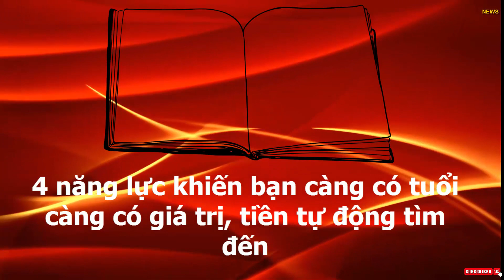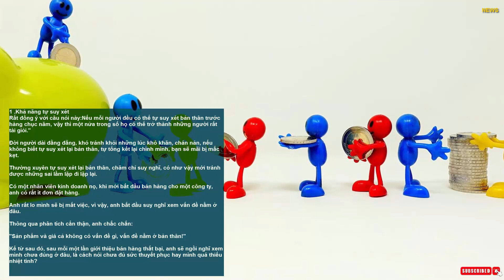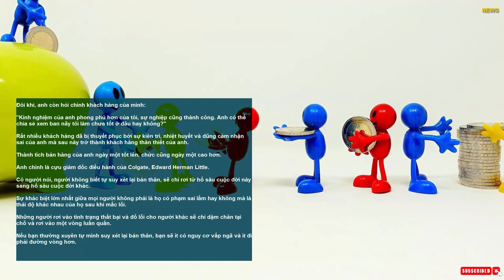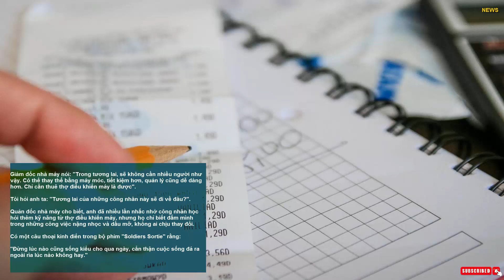4 năng lực khiến bạn càng có tuổi càng có giá trị, tiền tự động tìm đến!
Từng có người đặt ra một câu hỏi như thế này: "Ở đại học, làm thế nào để kiếm được tiền?"

Có một câu trả lời nhận được rất nhiều lượt ủng hộ rằng:

"Tuyệt đối đừng dùng khoảng thời gian học đại học đáng quý này để đổi lấy một chút tiền, không đáng.

Ít tiền có thể ăn tiêu tiết kiệm, nhưng lãng phí thời gian và cả sức lực thì không có cách nào bù lại được."

Khi bạn còn trẻ, nếu bạn chọn những lợi ích ngắn hạn, sau này, bạn sẽ phải đương đầu với hiện tại với sự mệt mỏi, bấp bênh.

Những người sống cuộc sống có giá trị thường dành thời gian và năng lượng của họ ở nơi họ có thể thu được lợi ích lâu dài ngay từ đầu.

Giống như một CEO từng nói: "Thay vì có tiền, chi bằng đáng tiền."

Một người càng sống càng "đáng tiền", đều sở hữu 4 năng lực dưới đây.
Khả năng tự suy xét

Rất đồng ý với câu nói này:
Nếu mỗi người đều có thể tự suy xét bản thân trước hàng chục năm, vậy thì một nửa trong số họ có thể trở thành những người rất tài giỏi."

Đời người dài đằng đẵng, khó tránh khỏi những lúc khó khăn, chán nản, nếu không biết tự suy xét lại bản thân, tự tổng kết lại chính mình, bạn sẽ mãi bị mắc kẹt.

Thường xuyên tự suy xét lại bản thân, chăm chỉ suy nghĩ, có như vậy mới tránh được những sai lầm lặp đi lặp lại.

Có một nhân viên kinh doanh nọ, khi mới bắt đầu bán hàng cho một công ty, anh có rất ít đơn đặt hàng.

Anh rất lo mình sẽ bị mất việc, vì vậy, anh bắt đầu suy nghĩ xem vấn đề nằm ở đâu.

Thông qua phân tích cẩn thận, anh chắc chắn:

"Sản phẩm và giá cả không có vấn đề gì, vấn đề nằm ở bản thân!"

Kể từ sau đó, sau mỗi một lần giới thiệu bán hàng thất bại, anh sẽ ngồi nghĩ xem mình chưa đúng ở đâu, là cách nói chưa đủ sức thuyết phục hay mình quá thiếu nhiệt tình?

Đôi khi, anh còn hỏi chính khách hàng của mình:

"Kinh nghiệm của anh phong phú hơn của tôi, sự nghiệp cũng thành công. Anh có thể chia sẻ xem ban nãy tôi làm chưa tốt ở đâu hay không?"

Rất nhiều khách hàng đã bị thuyết phục bởi sự kiên trì, nhiệt huyết và dũng cảm nhận sai của anh mà sau này trở thành khách hàng thân thiết của anh.

Thành tích bán hàng của anh ngày một tốt lên, chức cũng ngày một cao hơn.

Anh chính là cựu giám đốc điều hành của Colgate, Edward Herman Little.

Có người nói, người không biết tự suy xét lại bản thân, sẽ chỉ rơi từ hố sâu cuộc đời này sang hố sâu cuộc đời khác.

Sự khác biệt lớn nhất giữa mọi người không phải là họ có phạm sai lầm hay không mà là thái độ khác nhau của họ sau khi mắc lỗi.

Những người rơi vào tình trạng thất bại và đổ lỗi cho người khác sẽ chỉ dậm chân tại chỗ và rơi vào một vòng luẩn quẩn.

Nếu bạn thường xuyên tự mình suy xét lại bản thân, bạn sẽ ít có nguy cơ vấp ngã và ít đi phải đường vòng hơn.
Năng lực phát triển

Tôi từng nghe một người bạn nói về tiêu chuẩn đào thải nhân viên trong công ty của họ trước đây.

Ba kiểu người bị loại đầu tiên là:

Những người không dám xông pha, những người không thể tiến bộ, những người có hiệu suất thấp.

Làn sóng của thời đại sẽ không ngừng trải qua những thay đổi lớn. Nếu bạn không có khả năng phát triển, càng sống lâu sẽ chỉ càng khiến bản thân mất giá.

Vài năm trước, tôi đến thăm một nhà máy gia công kim khí, và chứng kiến được một cảnh tượng xót xa.

Một nhóm công nhân đang làm việc, dù đeo găng tay dày nhưng vẫn bị kim loại sắc nhọn đâm và chảy máu.
Giám đốc nhà máy nói: "Trong tương lai, sẽ không cần nhiều người như vậy. Có thể thay thế bằng máy móc, tiết kiệm hơn, quản lý cũng dễ dàng hơn. Chỉ cần thuê thợ điều khiển máy là được".

Tôi hỏi anh ta: "Tương lai của những công nhân này sẽ đi về đâu?".

Quản đốc nhà máy cho biết, anh đã nhiều lần nhắc nhở công nhân học hỏi thêm kỹ năng từ thợ điều khiển máy, nhưng họ chỉ biết đắm mình trong những công việc nặng nhọc và dầu mỡ, không ai chịu thay đổi.

Có một câu thoại kinh điển trong bộ phim "Soldiers Sortie" rằng:

"Đừng lúc nào cũng sống kiểu cho qua ngày, cẩn thận cuộc sống đá ra ngoài rìa lúc nào không hay."

Bạn có thể chọn ở lại, nhưng những người khác sẽ chọn không ngừng chạy tiếp.

Ở tuổi 30, cô bạn Sa đã chọn nghỉ việc ở công ty truyền thông mà cô ấy đã làm việc trong 5 năm.

Cô ấy luôn hoàn thành tốt công việc và cũng đã được thăng chức lên cấp cao hơn.

Nghỉ việc, có nghĩa là bắt đầu lại từ đầu.

Nhưng Sa vẫn rất kiên định: "Tôi không học được gì nhiều ở công ty này. Viết lách, biên tập, dẫn dắt dự án... tất cả những công việc ấy tôi đã quen như copy paste vậy".
Khi được hỏi về tương lai, cô cho biết mình muốn đến những cơ quan truyền thông có uy tín trong ngành để rèn luyện bản thân.

Thực tế chứng minh, sự lựa chọn của cô ấy đã đúng.

Vài năm sau, cô trở thành tổng biên tập của một tập đoàn thời trang.

Hai năm trở lại đây, người ta luôn nói rằng thời đại khi muốn bỏ rơi bạn sẽ không chào một tiếng, nhưng những lo lắng thì đều là do bản thân tự cho mình, người không ngừng phát triển sẽ không bao giờ lo bị thời đại đào thải.

Thực lực bạn tới đâu, bạn có thể đi xa và ngắm nhiều phong cảnh tới đó.